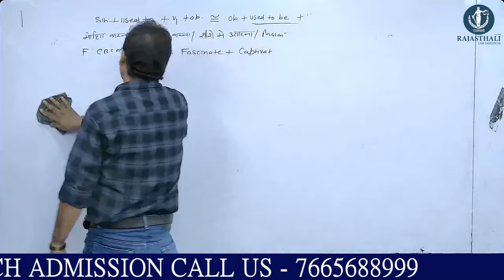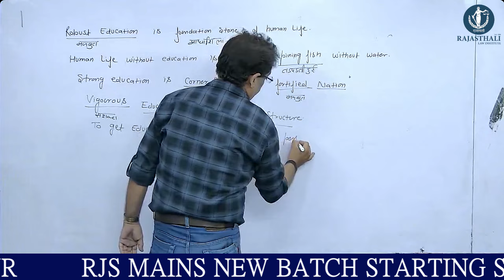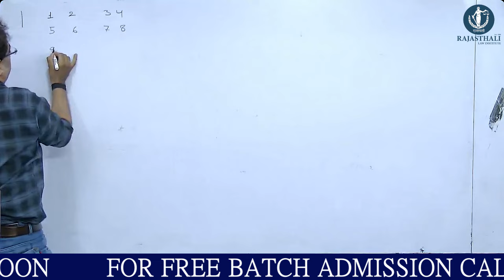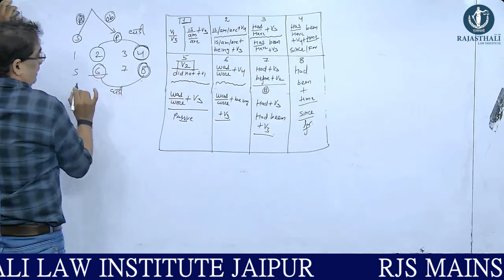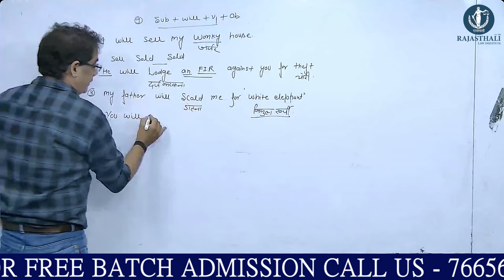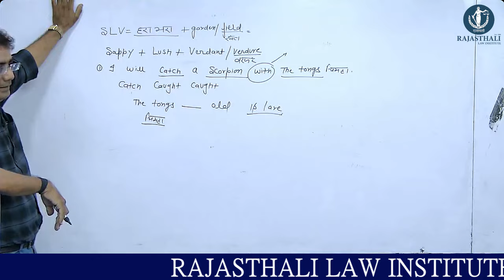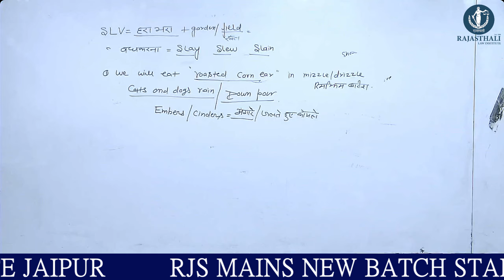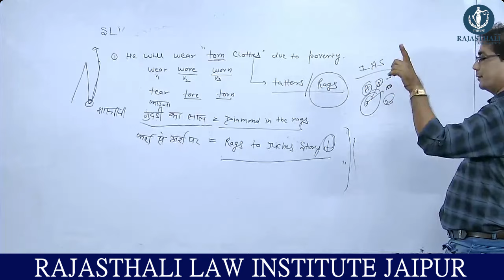RJS ENGLISH ESSAY WRITING BY PANKAJ SIR | RAJASTHALI LAW INSTITUTE JAIPUR